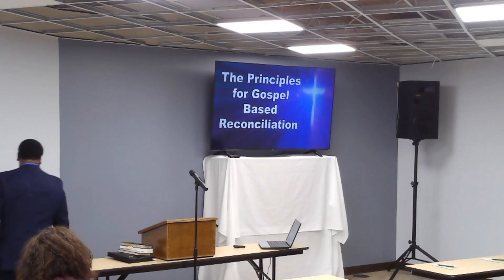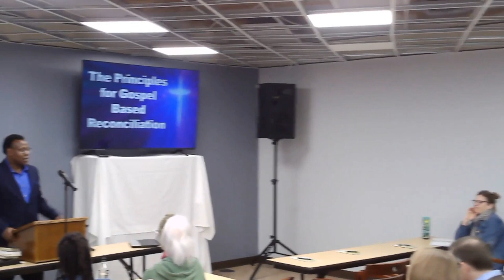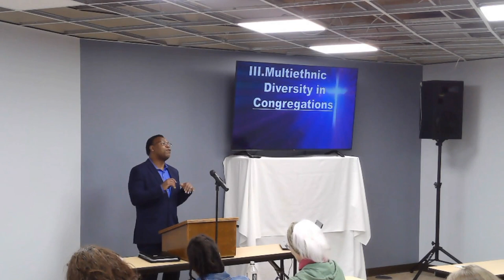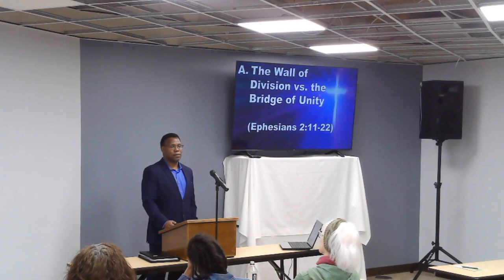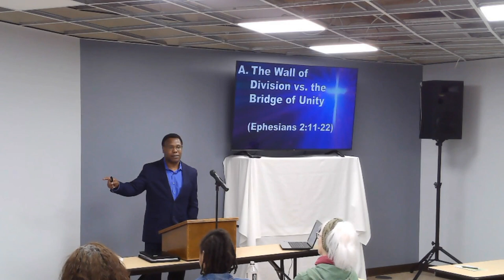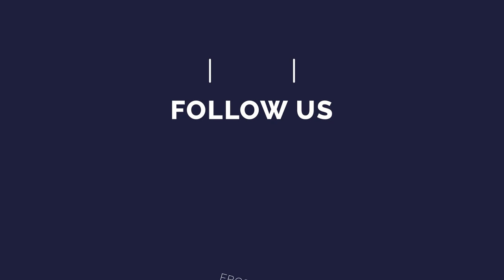Session 1 - Biblical Rationale for Ethnic Diversity - Victor Clay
Dr. Victor Clay, Senior Pastor of Dynamic Life Baptist Ministries in Kansas City, Kansas.